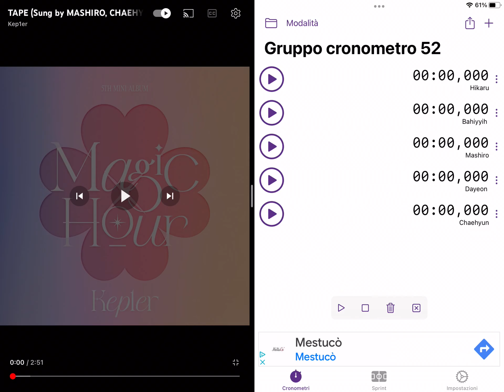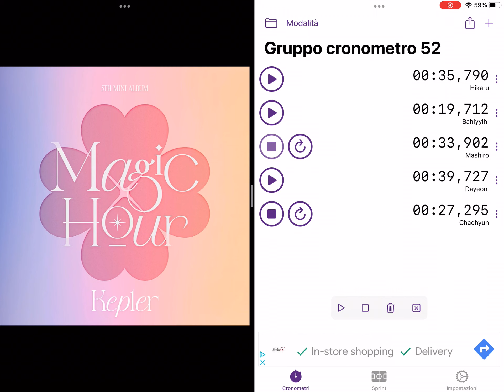Kep1er Tape Line Distribution